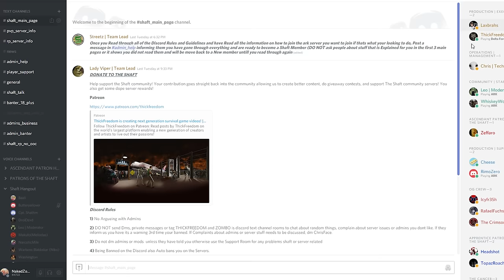THEY DON'T WANT YOU TO SEE THIS DINO! BASILOSAURUS FIRST LOOK!! (Ark: Survival Evolved) Update 254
NEW DINOS IN v254! BASILOSAURUS, OVIS ARIES, THYLACOLEO, BARYONYX, PURLOVIA, MICRORAPTOR, AND THE AMMONITE are all going to be released in the new v254 update coming January 20th. The Tek Tier AND a new item, the Lance will be released as well. WOW, what a big update!

The Basilosaurus is not actually a reptile despite its name, but a whale. It has a long snake-like body that undulates through the seas of the ARK like the sea serpents of folklore and its head is like a crocodile, full of sharp teeth. It shares physical similarities with Orcas and Baleen Whales such as the Humpback or Blue Whale. Its size seems roughly Mosasaurus-sized.

One of the stranger creatures in the waters surrounding the island is Basilosaurus solatiumfecit. It's a powerful swimmer which has adapted to the shallows so remarkably well such that it rapidly recovers from injuries when near the water's surface. Conversely, it's vulnerable to deep water pressure, which slowly cause it harm.

Domesticated
Despite the hassle of engaging with its ornery followers, many tribes still attempt to tame the Basilosaurus, as its mammalian warm-blooded circulation provides a rider with perfect comfort from both heat and cold. Alternatively, Basilosaurus is hunted - perhaps too vigorously - for its special blubber, which can be refined into a far more efficient form of gasoline!
Known Information

Basilosaurus is usually closely followed around by other predatory creatures, as its eating habits leave a large amount of scraps for scavengers to consume. It's a gentle creature towards humans, and happily takes food directly from them. However, the creatures which trail the 'Basi' tend to become dangerously enraged whenever this happens, as it leaves no leftovers for them.

This version of the Basilosaurus is an early access version. Anything said in the video can be changed by the final release.

What recording software do we use? PlayClaw is the best recording software we can find. It does everything we need it to do including record, buffer record, and livestream!

Jack
Matvey
Zeffaro
Rafael
Jake
Zachary
Anthony
Oreminer618
BoogerBrigade
Chris
Lucifer
Luke
Marcus

►THE SHAFT PUBLIC RP THE CENTER SERVER !